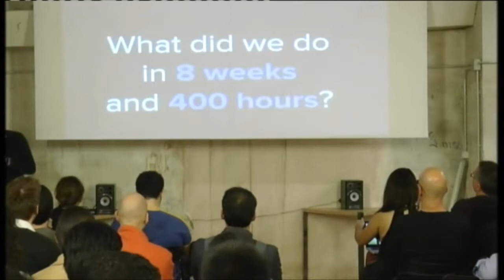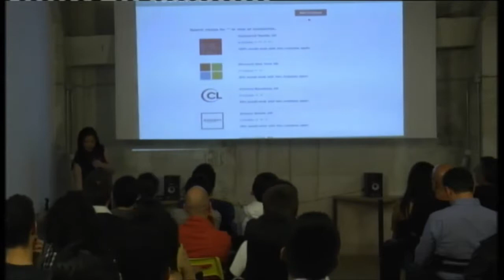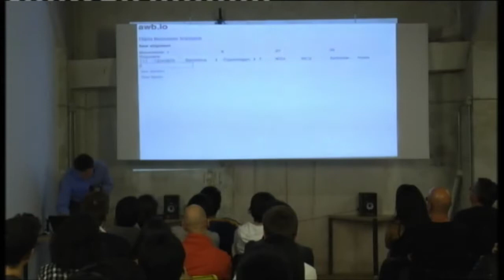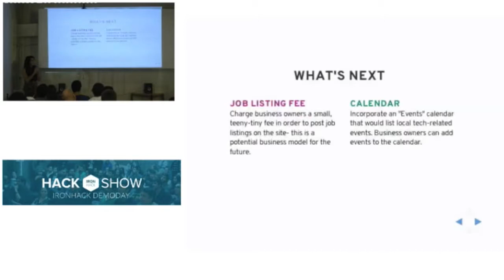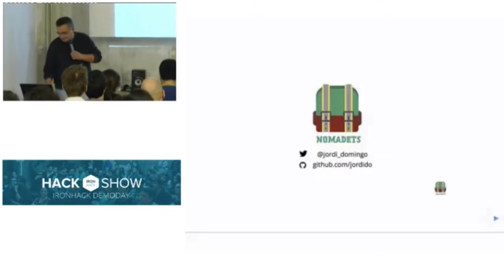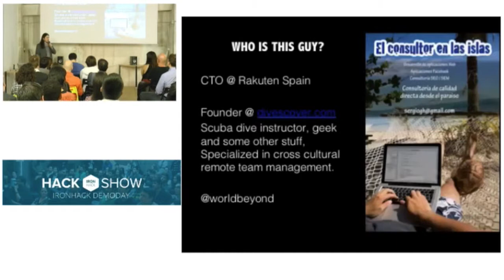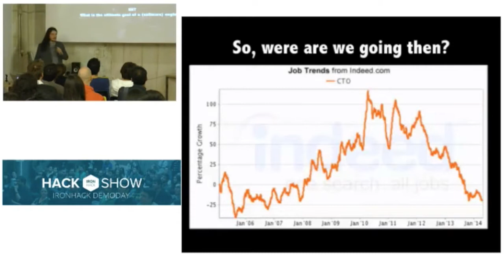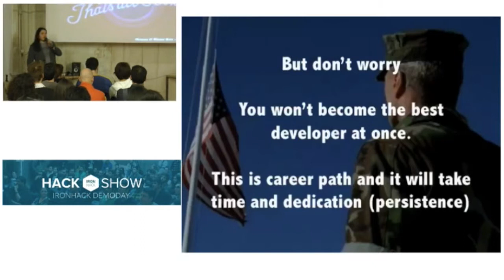Ironhack Hackshow - Web Development Bootcamp BCN 2014.11